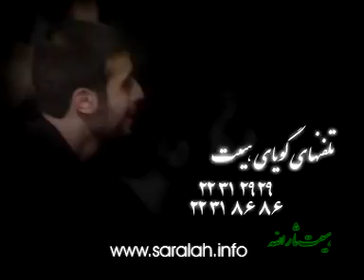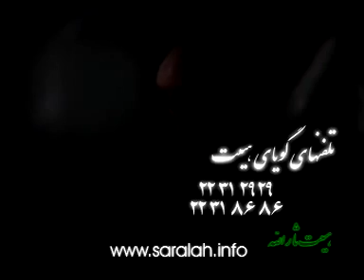[Night 6] Part 2- شب ششم محرم ۸۵- سید مجید بنی فاطمه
محرم ۸۵
روضه سید مجید بنی فاطمه

استخراج از آرشیو هیئت آنلاین